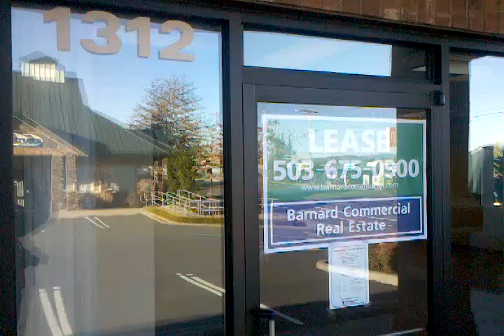Gresham-PowellProfessionalCenter-Suite1312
2,525 Square Feet